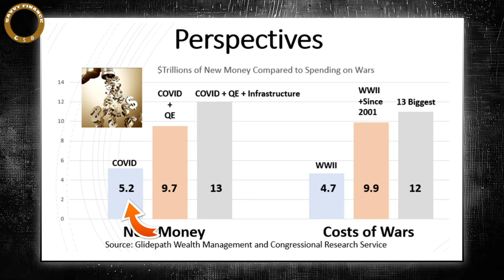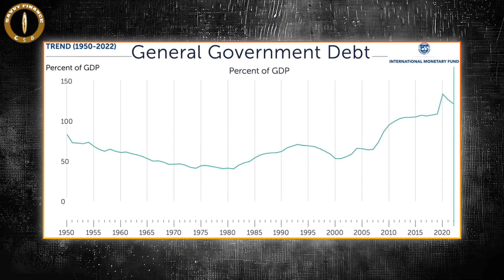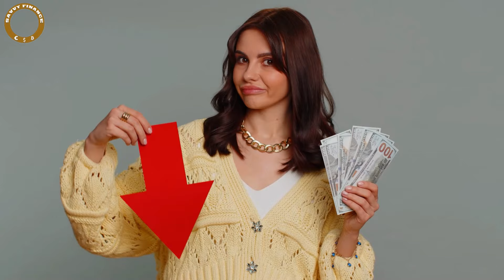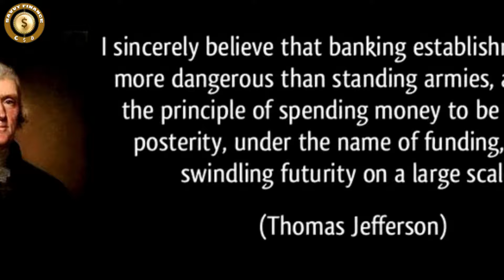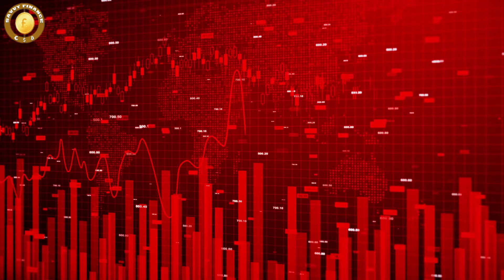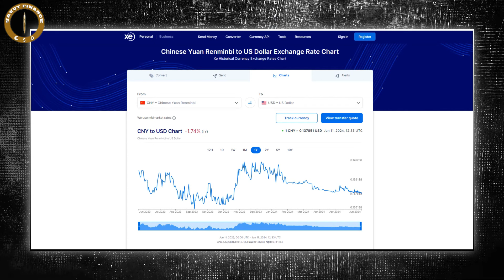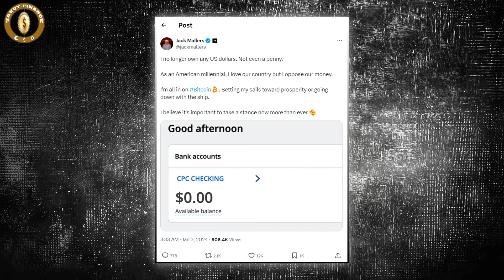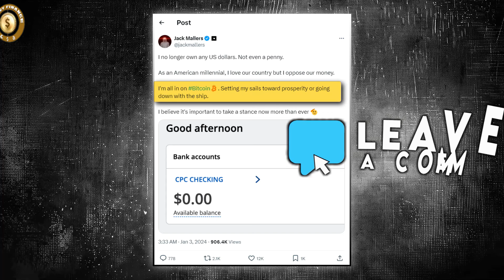"People Have No Idea What's Coming for Bitcoin in 2025..." Jack Mallers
I Hold Zero Cash; They Will Force Banks to Fail Warns Bitcoin King Jack Mallers